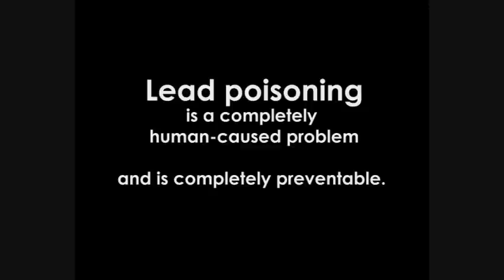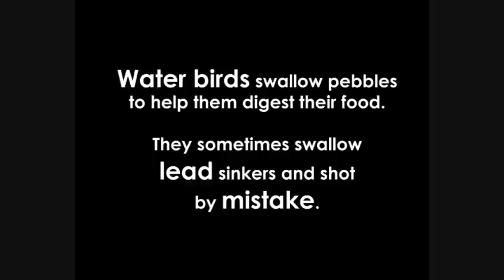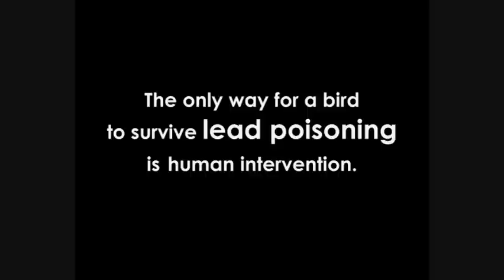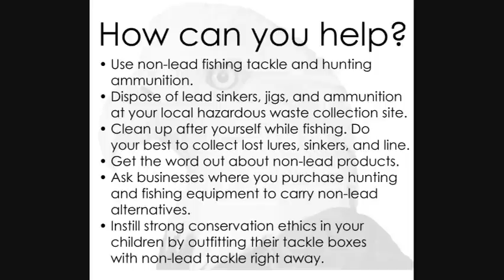The Dangers of Lead Poisoning in Wild Birds - Raptor Education Group, Inc.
Lead poisoning is a problem in wild birds such as Bald Eagles, Trumpeter Swans, Common Loons, and many others. Lead poisoning in wild birds is a completely human-caused problem and is 100% preventable. This slideshow was put together with photos of our actual patients at Raptor Education Group, Inc. (REGI).

We are not anti-hunting. We are anti-lead.

The Raptor Education Group, Inc. is a non-profit 501(c)(3) organization dedicated to caring for injured or orphaned native bird species and public education on wildlife issues.